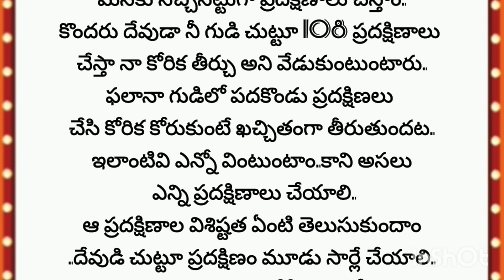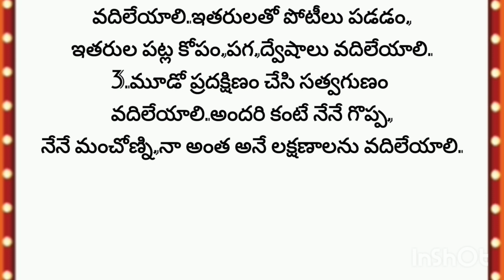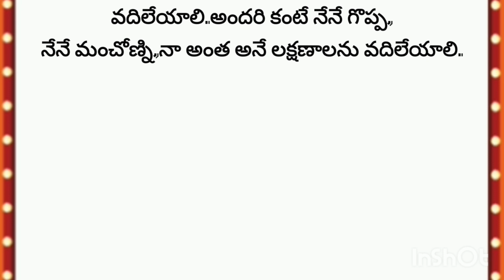తాళపత్ర నిధి| నిత్య సత్యాలు| real facts | Unknownfacts telugu | ధర్మ సందేహాలు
PR Thoughts
Punnu Creations
thalapatra nidhi lines in Telugu
Telugu facts
Chanakya niti quotes in Tel